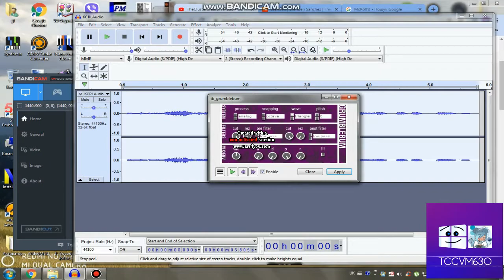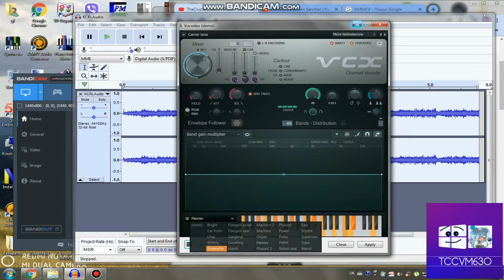How to do some "Musicup V6"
Stop the gnomed, stop the aurorafied. Enough is e-NOOOUUUGGH!! I had enough of the clickbait supporters!

Credit to Brenden for the music used in this video